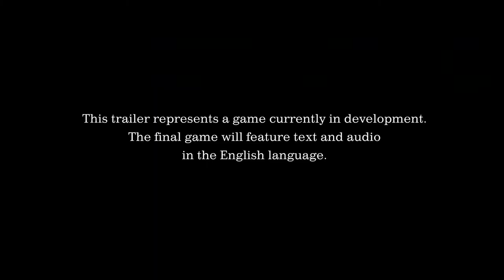SonicBoy13 REACTS: D23 Expo Japan 2018 Monsters, Inc. Trailer -Kingdom Hearts 3-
This is a place where I can be myself and do what I love...Talkin N' Smashin ! TEAM SONIC ALL THE WAY!!

Try checking out LoZer! A show where I show off how badly I am at video games and how good YOU are!!

BECOME AN ELEMENTAL TODAY!!